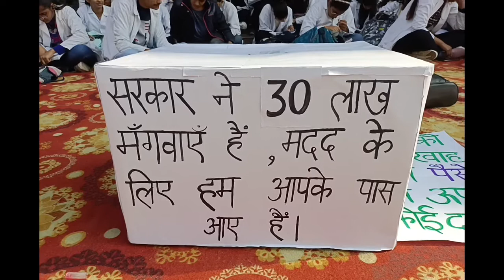MBBS KE STUDENTS ने कहा सरकार बनाए डार्फ्ट नही तो जुमला है